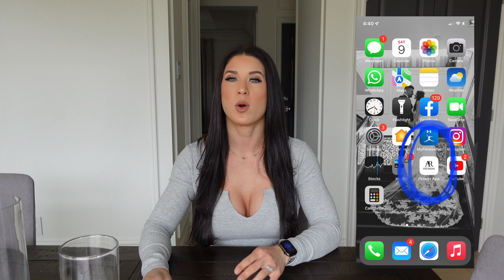NEW FITNESS PROGRAM LAUNCH | Abi Roman Fitness 🏋️‍♀️❤️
So excited for the launch of the NEW A Team Membership Program 🏋️‍♀️💪
Launch date is April 22nd 2022...now LIVE!